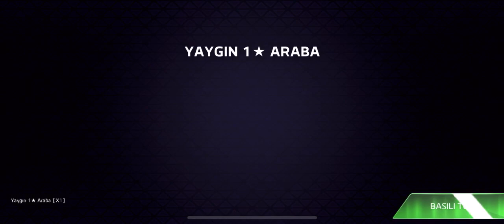FORZA STREET GLOBAL - YENİ YARIŞ OYUNU HEMDE TÜRKÇE!!!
Forza Street

Açıklama

Baş döndürücü bir hızda nihai sokak yarışı sahnesinde yarış! Hayallerinizin yarış arabası koleksiyonunu kazanarak eğlenin. Bir etkinlik seçin, koleksiyonunuzdan bir dizi araba seçin ve mobil cihazlar için ilk Forza oyununda aldatma yarışına başlayın.

İKONİK ARAÇLARI TOPLAMA VE YÜKSELTME
Klasik kastan modern sporlara ve retro süper arabalara kadar efsanevi arabaları toplamak için yarışın, garajınızı tüm eğlence, dikkat, grafik detaylarına ve hızına sahip bir ikonik yarış otomobillerinin kupa çantasına dönüştürün. bilinen.

GERÇEK SİNEMATİK YARIŞ
Aerodinamik kontroller eğlenceye odaklanır - aksiyon kameraları yarış adrenalini yakından takip ederek muhteşem grafikler sergilerken, gaz, fren ve takviyenin zamanlaması zaferin anahtarıdır. Forza'nın tadını çıkarmanın eğlenceli, yeni ve tamamen benzersiz bir yoludur.

ŞARTLARINIZDA YARIŞIN
Araba koleksiyonunuzu istediğiniz zaman, istediğiniz yerde yarışın.

Description

Race through the ultimate street racing scene at dizzying speed! Have fun winning the racing car collection of your dreams. Pick an event, choose a lineup of cars from your collection, and start racing for infamy in the first Forza game for mobile.

COLLECT AND UPGRADE ICONIC CARS
Race to collect legendary cars at intense speed – from classic muscle to modern sports and retro supercars – turning your garage into a trophy case of iconic racing cars, with all the fun, attention to graphics detail, and speed Forza is known for.

TRUE CINEMATIC RACING
Streamlined controls focus on the fun - timing your gas, brake, and boost are the keys to victory, as action cams chase the racing adrenaline up close showcasing amazing graphics. It’s a fun, new, and wholly unique way to enjoy Forza.

RACE ON YOUR TERMS
Race your collection of cars anytime, anywhere. Squeeze in a fun, quick one minute race, or dive into immersive story driven events with multiple paths to victory in the cars you love. Forza Street has something fun for you any time you feel like racing at high speed.